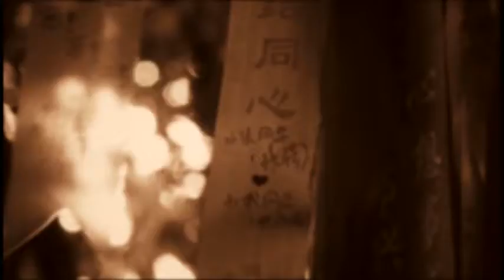TU VI VA SO MENH GIAO SU TRI DUC 2015 02 06 Part 3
TU VI VA SO MENH GIAO SU TRI DUC 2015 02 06